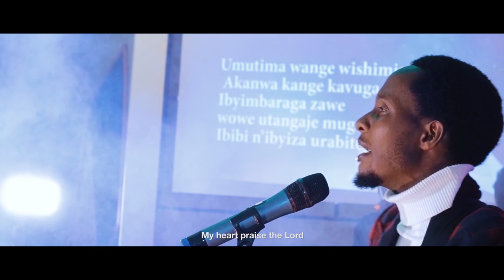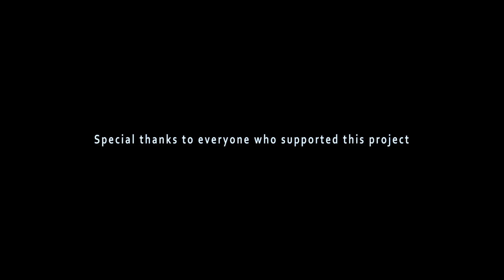URATANDUKANYE - Schadrack NIYONZIMA (Official Music Video)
1samuel 2:2 " Ntawera nk'uwiteka
                          Ntayind'Imana itari wowe
                          Ntagitare kimeze nk'Imana
                                   yacu"

song: URATANDUKANYE
Writter & Composer: Schadrack NIYONZIMA
Singers: Schadrack, Arlene, Mpinganzima & David
Audio Producer: Leopold/Source of Joy
Video Director: Aime Pride/Universal Record
Light Operator: Ruzuba/PANORAMA

Special thanks to everyone who supported this project to the end. Turashimira cyane buri wese wagize uruhare kugirango iyi ndirimbo irangire.

LYRICS:
Chorus;
There is no one is holy like the Lord
There is no one besides you
There is no rock like our God
My lord be praised

Verse 1;
My heart praise the lord my mouth talk about your
powerful
you who is amazing, seasons provider
you command good and bad things(X2)

When i'm not happy,
when i'm happy you are God,
you never change (x2)
In good times,
in bad times for me you are God
but what i know is that
you have a good plan for me
a plan that is peaceful,
a plan of happiness on my life.

Verse 2;
Even though i don't believe as it must sometimes i feel discouraged of believing in you
Even if it happens to me,
you are the one to believe in
you never intend harm for us,
u can't our lord you are holy
you are different(x2)
Those who've been here & those who'll be here, you are
different from them (X2)

Chorus;
My lord be praised (X3)

Imana ibahe umugisha mwinshi habaye hari inama cyangwa se inyunganizi
mwampamagara

covid​​​-19
PACIS​​ TV
IGIHE​​.COM
INYARWANDA​​.COM